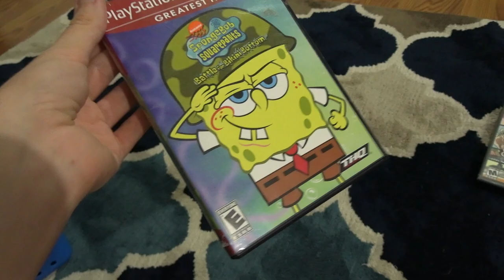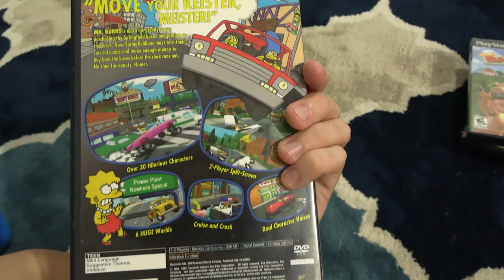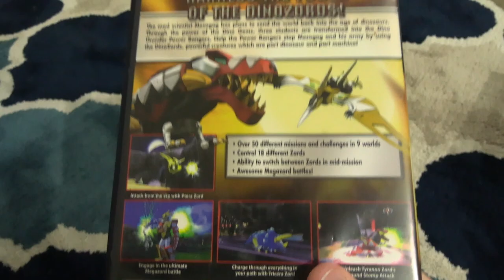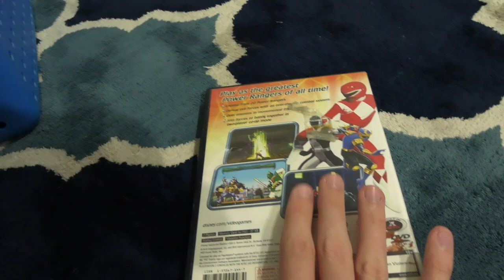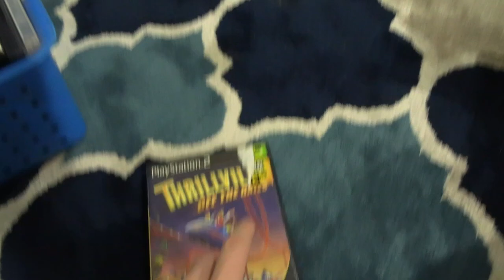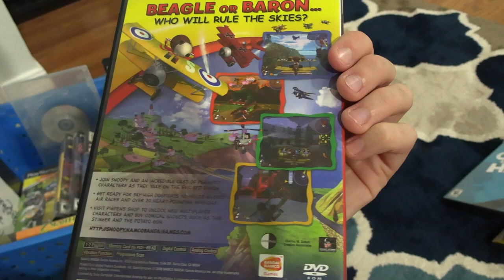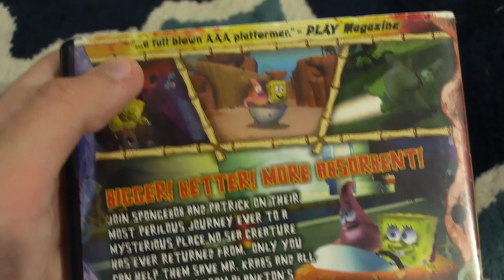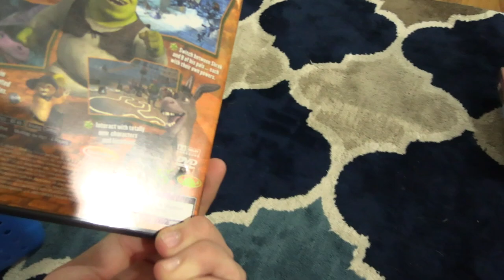AndrewJohn100's PlayStation 2 Game Collection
Today I showcase my PS2 games!

FOLLOW/DOWNLOAD THE NIGHTMARE AT CHARLES SERIES!